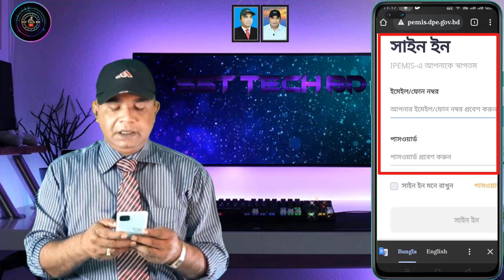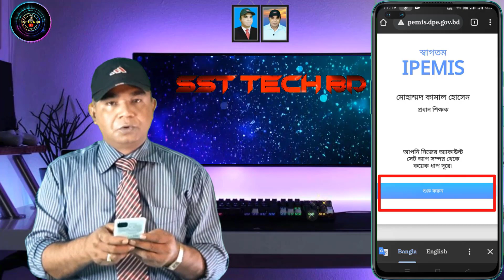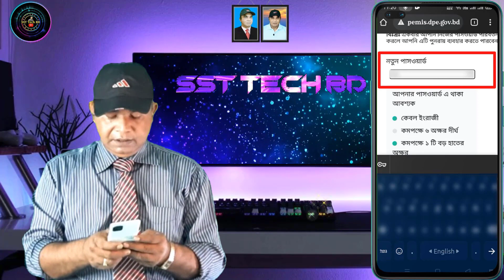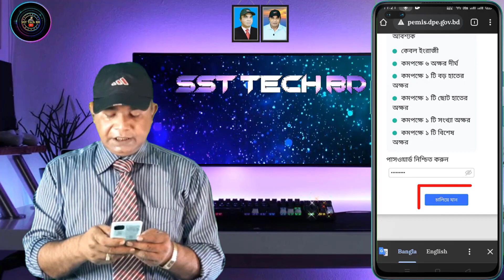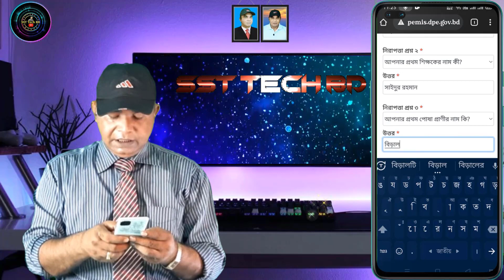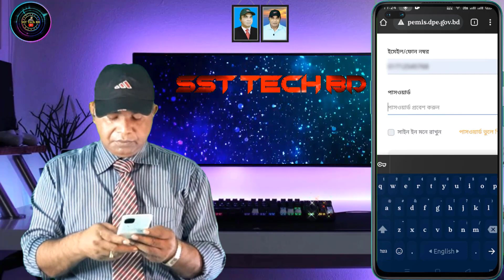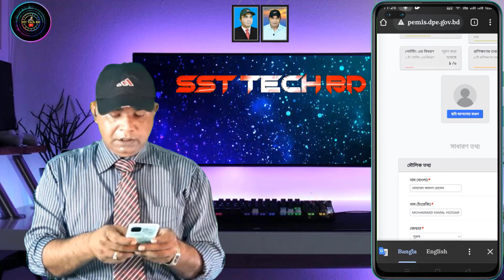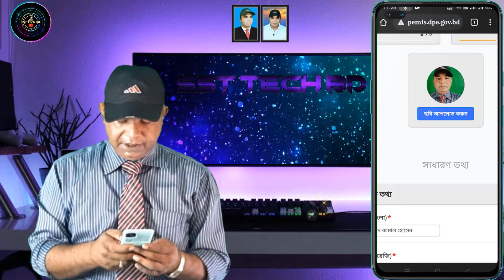IPEMIS - এ কিভাবে একাউন্ট করে সাইন ইন করবেন ।। How to sign in to IPEMIS account?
প্রাথমিক বিদ্যালয়ের সকল শিক্ষকের ভিডিওটি দেখা উচিত।
How to sign in to IPEMIS account?